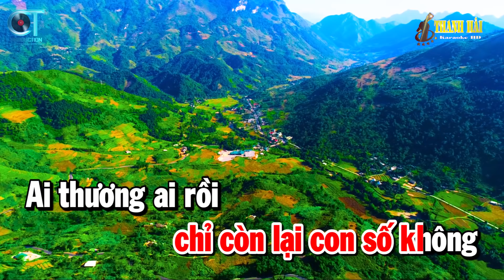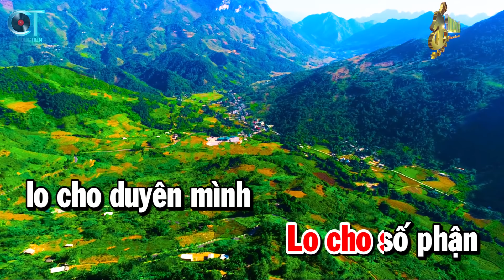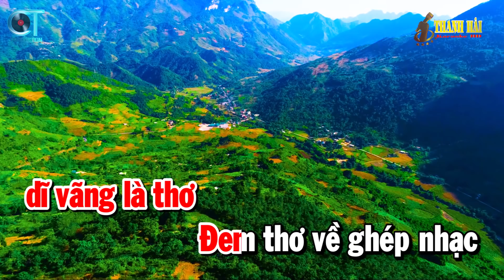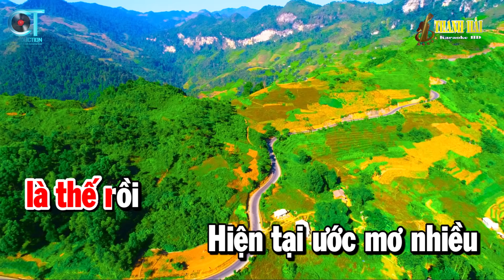Karaoke Nhật Ký Đời Tôi Tone Nữ | Nhạc Sống Rumba Bolero Beat Mới 2021 | Karaoke Thanh Hải